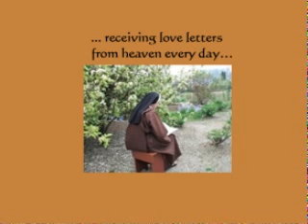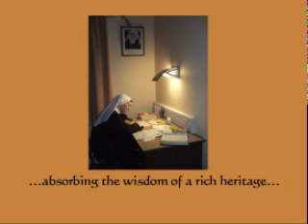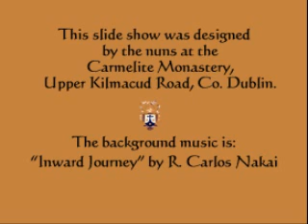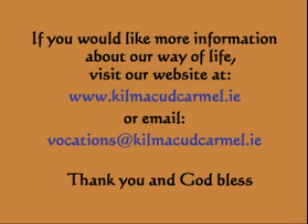A Vocation to Carmel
Reflective slideshow highlighting the meaning of the Carmelite contemplative life with pictures taken from inside the monastery at Kilmacud, Dublin, Ireland.